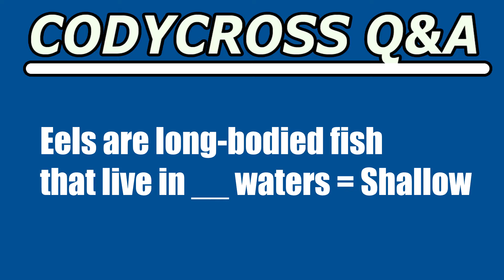Eels are long bodied fish that live in waters (CodyCross Crossword Answer)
Eels are long bodied fish that live in waters answer